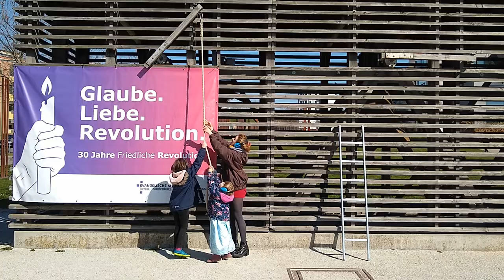Czesław Jan Kukuczka - Andacht für die Toten an der Berliner Mauer - 26.03.2020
Czesław Jan Kukuczka, geboren am 29. Juli 1935, angeschossen und gestorben am 29. März 1974 auf dem Grenzübergang Bahnhof Friedrichstraße in Berlin-Mitte.

Andacht gehalten von Friederike Höhn, Redakteurin bei "Die Kirche".